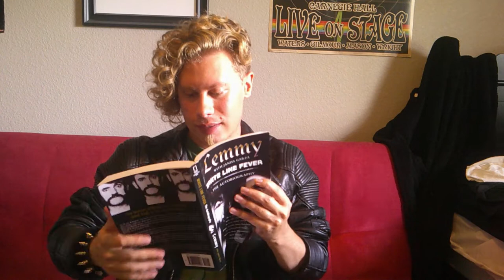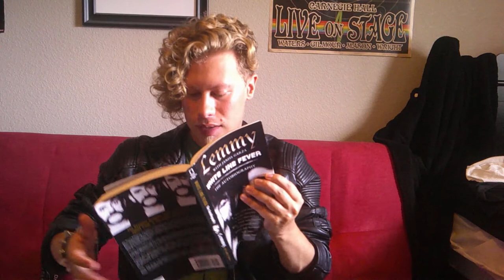Rock N' Read: White Line Fever by Lemmy Ch. 5 P1 (HAWKWIND)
On the 100th Rock N' Read episode (YAY!), Logan reads you the first part of chapter 5 of White Line Fever by Lemmy.